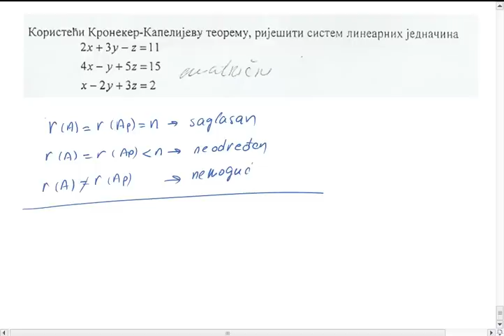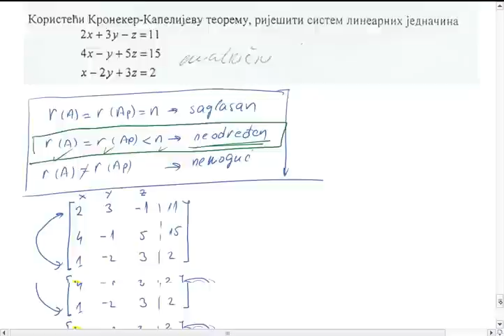Kroneker-Kapelijeva teorema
Diskutovanje rješenja sistema jednačina.